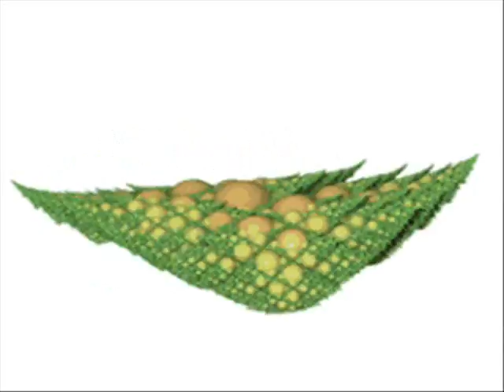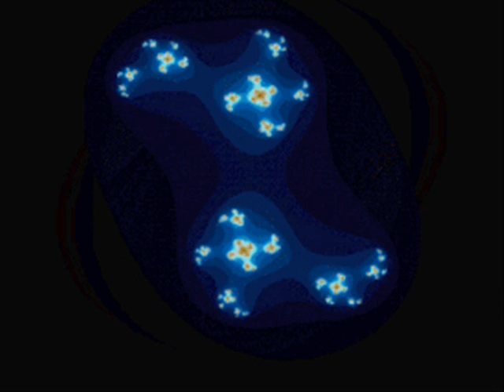Polypterus in Dub - Humans Against Plants (437hz) (music video :) )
Forest psytrance 135bpm tuned to 437hz. With a little video :) :)